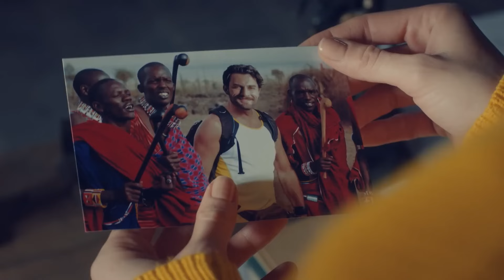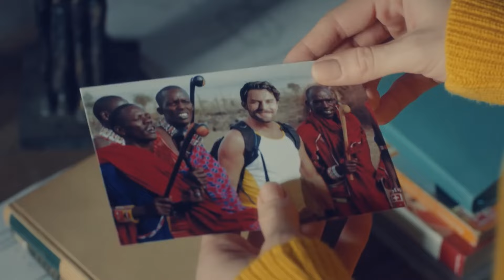أغنية الحب | ضايقني كريم